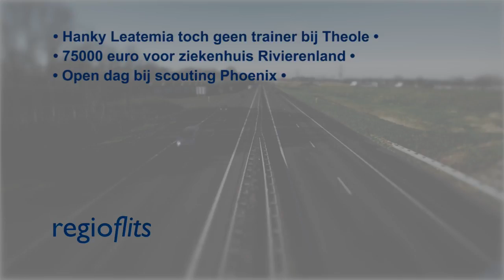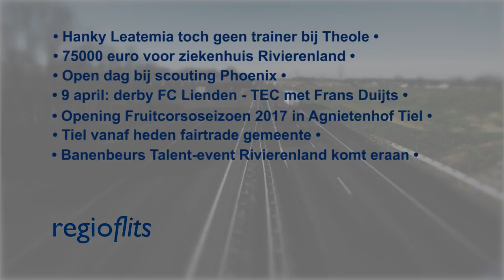regioflits - kort nieuws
- Hanky Leatemia toch geen trainer Theole
- 75000 euro voor ziekenhuis Rivierenland
- Derby FC Lienden - TEC op 9 april met Frans Duijts
- Open dag bij scouting Phoenix
- Aftrap corsoseizoen in Agnietenhof
- Talent Event Rivierenland op 13 april
- Tiel vanaf heden fairtrade gemeente